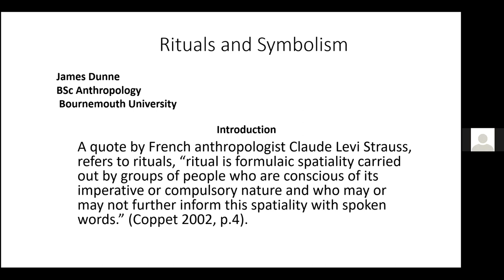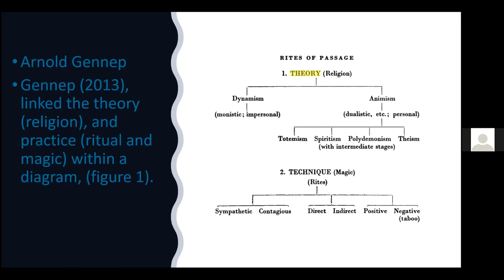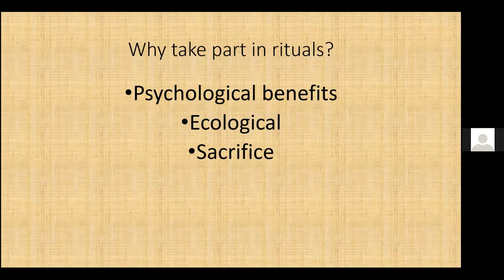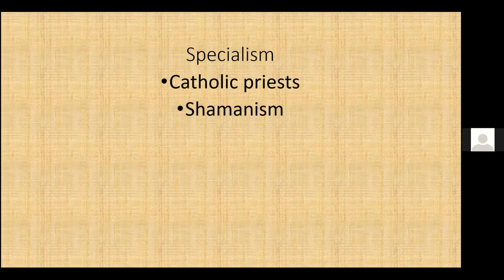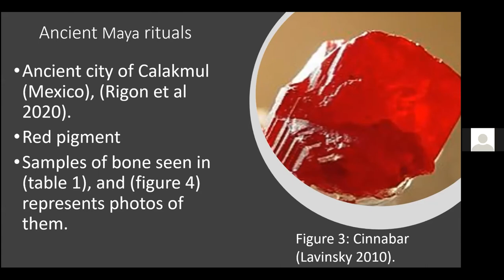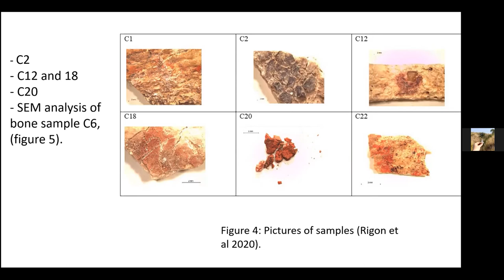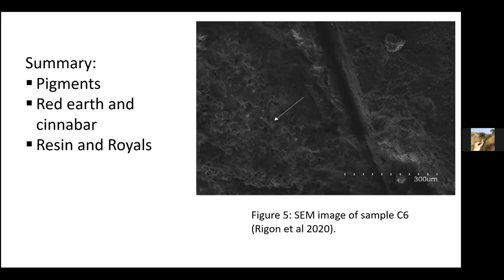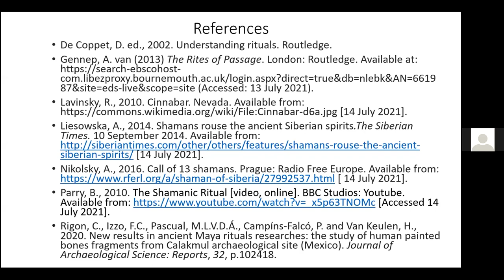James Dunne - Rituals and Symbolism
The fifth talk of the digital conference organised by the CIfA Early Career Special Interest Group. The event included presentations exclusively from archaeology students and early career archaeologists. It took place as part of the Festival of Archaeology's Student Takeover Day, which aims to highlight all that archaeology has to offer and showcase the work of archaeology students.

The conference incorporated a mix of presentations, including posters, short lectures, PowerPoint presentations, and YouTube Videos. Contributors were able to focus their presentations on any archaeology topic of their choice, creating diverse and engaging event.

This is a perfect opportunity to listen to the voices of early career archaeologists and get to know new people in the sector.